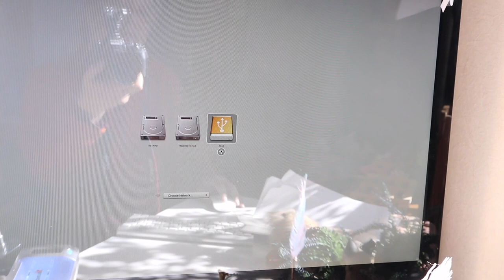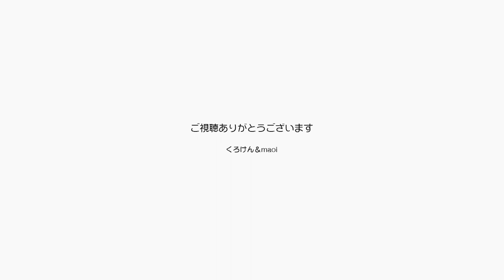事件発生！の裏でのんびり暮らしているジャン＆ポン【Jean & Pont 2053】2020/3/9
1日修復作業の果てにコンピュータが完全に壊れたと諦めた頃、ジャンくんとポンちゃんはのんびり楽しそうに過ごしています。
朝も仲良く日向ぼっこして楽しそうに遊んでいるのでパパもママも幸せなんですけど、MACがないとなにもできないので必死に復旧作業を続けました。
そしてとうとう諦めてある決断を下します。
ジャンくんとポンちゃんはそんな時でもかわいいです。

2020年ジャン＆ポンカレンダー
2020年キトンシッティングカレンダー（ラブ、シオン、アンズ、チャコ、カオリン）